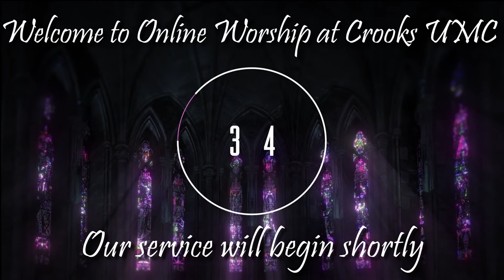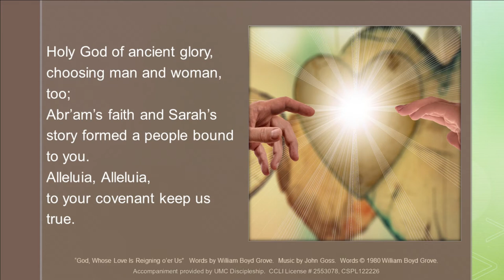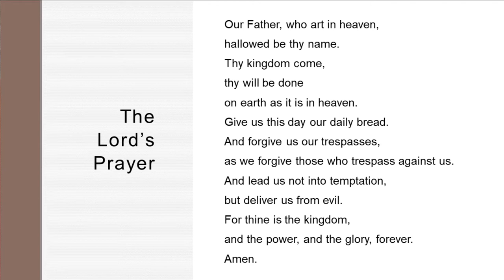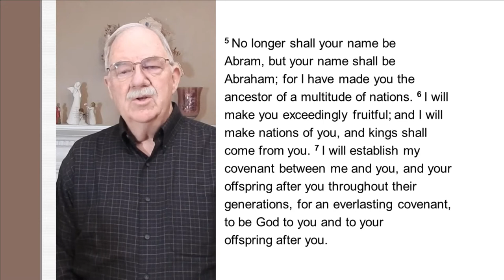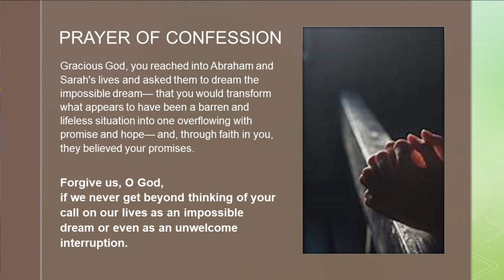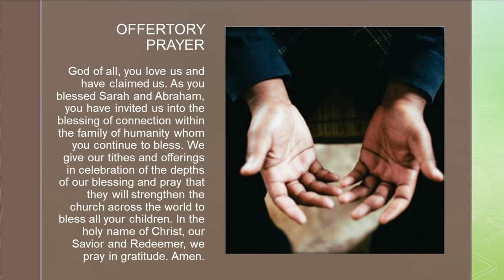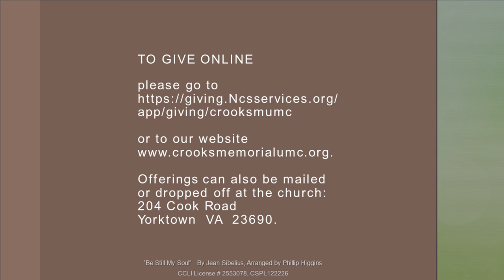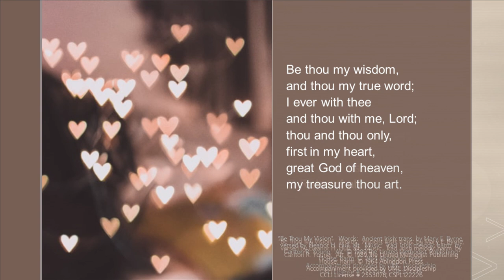2.28.21 Online Worship Experience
Welcome to our worship experience for February 28, 2021.
To learn more about Crooks, give, or receive E-news Today’s piano accompaniment was provided by UMC Discipleship and used with permission. Crooks MUMC is licensed to share our service and associated music through CCLI # 2553078, CSPL122226. Video Meditation used with permission from Festival of Homiletics.